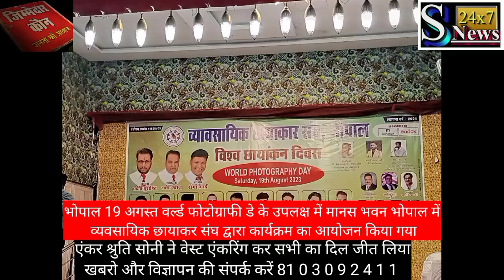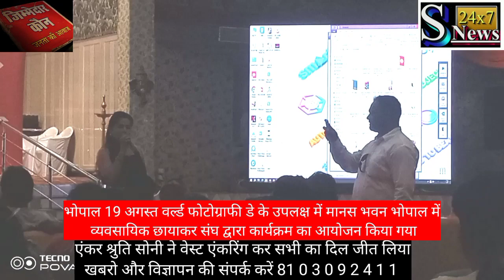वर्ल्ड फोटोग्राफी डे पर व्यवसायिक छायाकार संघ द्वारा किया गया एडिटिंग प्रशिक्षण कार्यक्रम 19 अगस्त